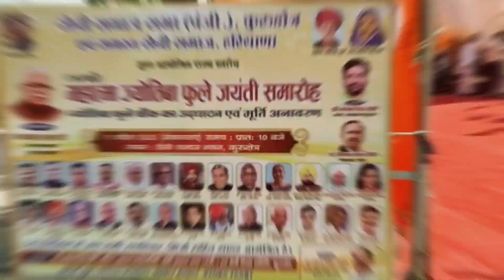कुरुक्षेत्र में महात्मा ज्योतिबा फुले राज्यस्तरीय जयंती पर समागम आज, सीएम करेंगे प्रतिमा का अनावरण